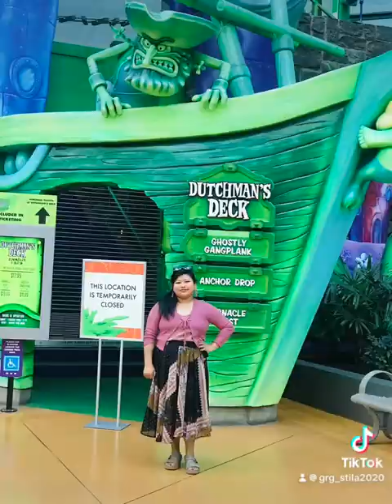Husband and wife 💕 hubbywifylove sweet memories #2021